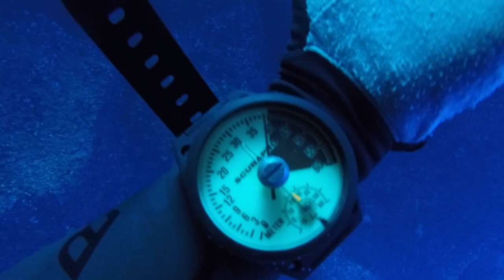괌 블루홀 하트모양 수직동굴 스쿠버다이빙 영상 guam blue hole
괌 블루홀 하트모양 수직동굴 스쿠버다이빙 영상
괌아프라 항구 방파제 외항 다이빙 사이트

[ Port of Apra Harbor Guam ]
블루홀 (Bule Hole)​

괌다이빙 사이트중 가장 유명한 곳으로 수심18미터 지점에서 시작한 하트모양 수직 석회암 동굴이 63미터까지 이어진 곳으로 대부분 짝수 날 다이빙을 하고 있습니다.
아프라항 방파제 외항에 위한 이곳은 시야가 일반적으로 30미터 이상 나오고 있어 탁월한 가시성을 가지고 있는 괌대표 다이빙 사이트 입니다.
추천 별 다섯개

​그러나 대물 없습니다.
형영색색 산호 없습니다.
화려한 열대어 당근 없습니다.
오직 무한 시야만 있을 뿐 입니다.